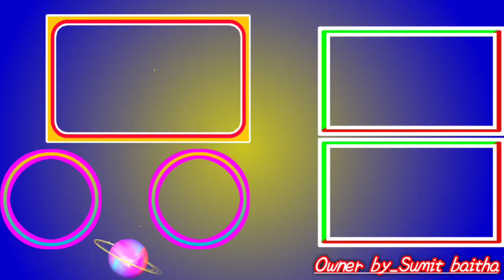Pop resa ke life । Life time' chalega pop । Pop resa benifit । Sumit Pop Design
Tages
Sumit Pop Design
Sumit P.o.p design
Sumit p.o.p master
pop design worker
pop ceiling designs india
pop farma kaise banaye
bhopuriya youtuber
bhojpuri youtube channel
pop masala
pop kam kaise sikhe
farma kaise banaye
pop design kaise banate hain
pop se design kaise banate hain
pop making design
making pop design frame
molding kaise banaye
pop master design
simple p.o.p design
sumit pop number
sumit pop new design
new design sumit pop
pop kam kaise shikhe
pop white kaise kare
p.o.p white
white pop kaun hai
white p.o.p kaun si hoti hai
carnar kaise banaye
moulding kaise banaye
pop se cornar kaise banaye
cornar shidhi kyo nahi hoti he
farma kaise banaye
pop masal kaise ghole
pop kaise banaye